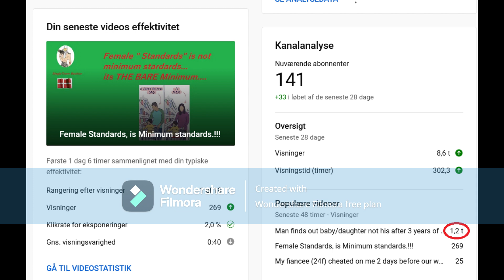Happy New year 2022 / 2023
Other Great Channels:

Undead Cronic
Sir Yeetus